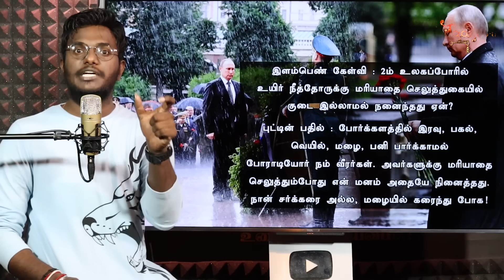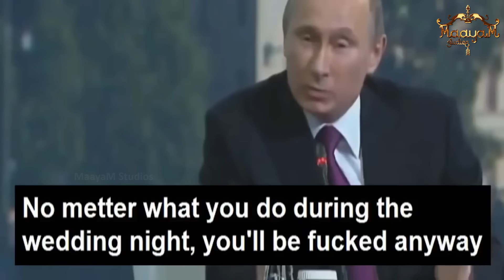புட்டின் ரசிகர்கள் மட்டும் இந்த வீடியோவை பாருங்க! | Putin's Thug Life & Sigma Rule : Part 2 | KMK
🔴 Putin's Thug Life | புட்டினின் ரசிகர்கள் மட்டும் இந்த வீடியோவை பாருங்க! | Putin's Thug Life & Sigma Rule : Part 1 | URA | Russia-Ukraine War Updates | Karthick MaayaKumar | Big Topic | Episode 838 |

@ karthick_maayakumar